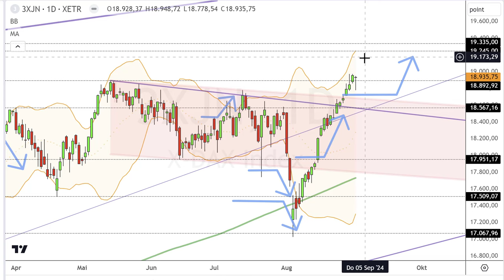Dax Analyse 03.09.2024